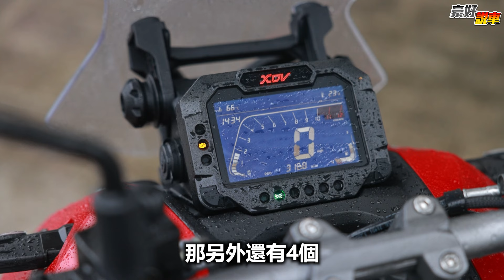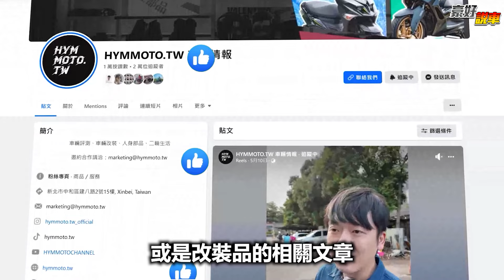購車前必看！Aeon Brera X 道路試駕！四個優點&四個缺憾｜豪好說車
兼具路權與ADV多功能外型的Aeon Brera X絕對是近期最具話題性的車款之一，那麼它實際在路上騎乘到底如何？今天夠過實際試駕，與您分享這台車的四個優點以及四個必須再多考慮的缺憾，希望能透過這些分享，幫助到對這台車有興趣、未來有考慮要購入的車友們！
▣HYMMOTO的粉絲專頁：/hymmoto.tw
▣HYMMOTO的Instagram：/hymmoto.tw_official/
| Youtube頻道趕緊訂閱起來，才不會漏掉任何一支片唷！
| 成為這個頻道的會員並獲得獎勵：  /@hymmotochannel